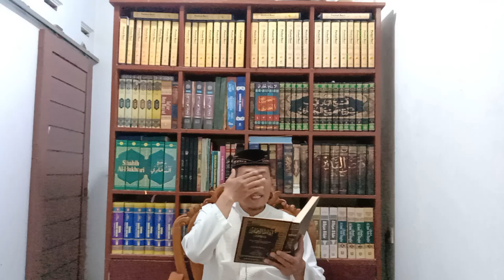HIKAM 45: CAHAYA BASHIRAH, AINUL BASHIRAH, HAQQUL BASHIRAH Ibnu `Athaillah Assakandari Hikmah ke-45